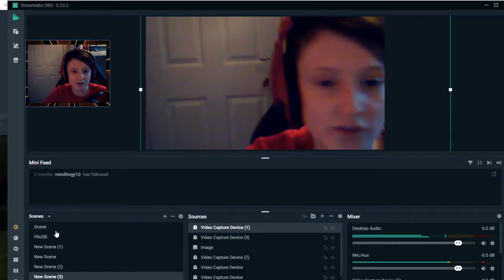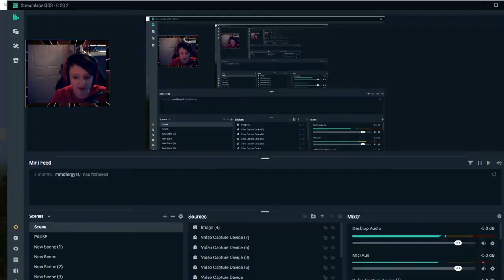THE FINAL EPISODE IN MINECRAFT SKYBLOCK! [SO SAD!]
THIS WAS SO FUN! MAKE SURE TO SMASH LIKE! if u enjoyed and wanna see more minecraft at 10 likes i will play some more minecraft! also dont foe-gt to smash sub so u never miss out when i upload any videos to the channel! and u will really help me to 160 subs!